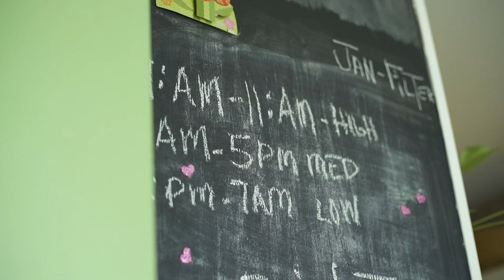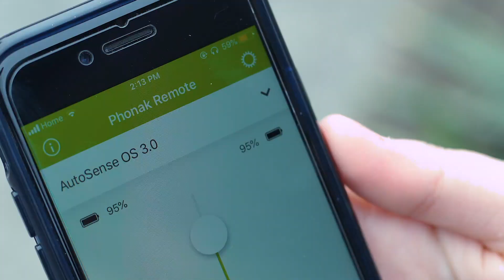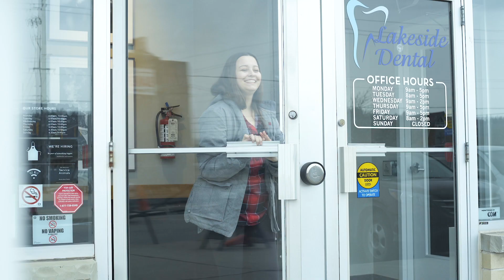My Life as a Teen with Hearing Loss: Natalie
What is a typical day like for a teenager with hearing loss? Join 16-year-old Natalie as she listens to music, hangs out at Starbucks with friends and tackles her day with help from her Phonak Marvel hearing aids.